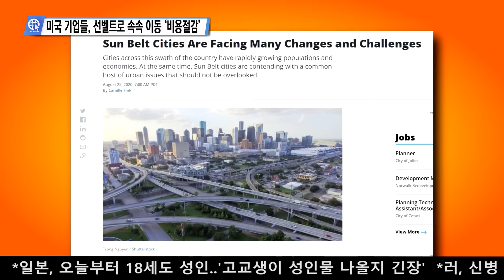미국 기업들, 선벨트로 속속 이동 ‘비용절감’